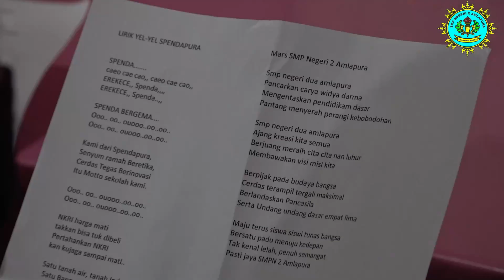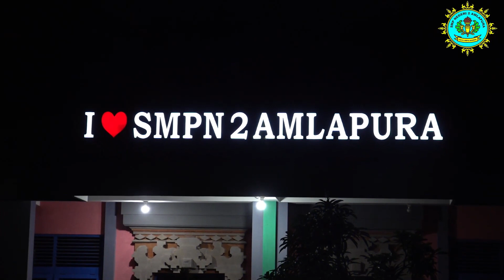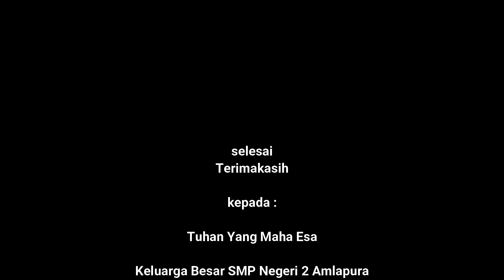SMP NEGERI 2 AMLAPURA : Pelatihan Kepemimpinan Pengurus OSIS Tahun 2022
Kegiatan pelatihan kepemimpinan pengurus OSIS SMP Negeri 2 Amlapura masa jabatan 2022/2023. Kegiatan yang diberikan berupa pembekalan mengenai tugas dan kewajiban pengurus OSIS dalam berorganisasi, life skill berupa kegiatan masak bersama dan hiking di alam. Tema kegiatan ini adalah Pengurus OSIS yang cerdas dan berkarakter berjiwa Pancasila.

Semoga video ini menjadi kenangan dan motivasi bagi siswa spendapura untuk menjadi bagian dalam keluarga besar Spendapura.